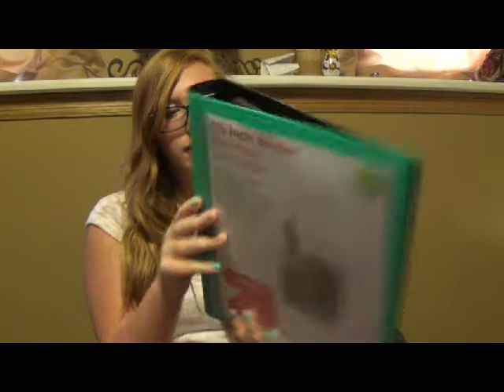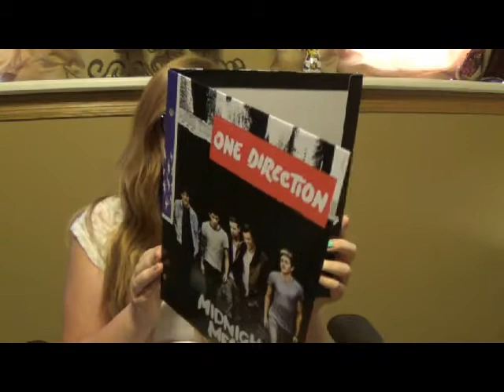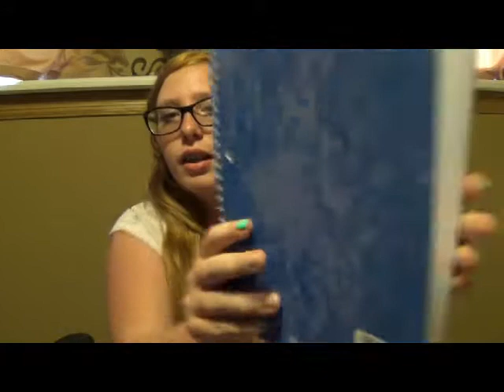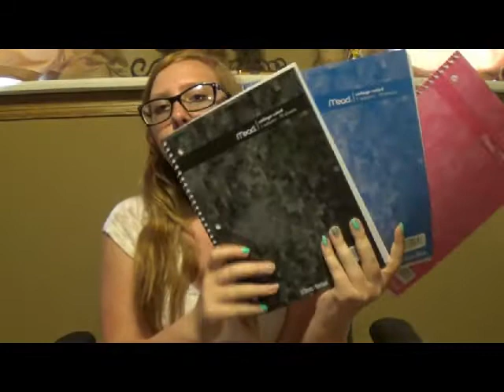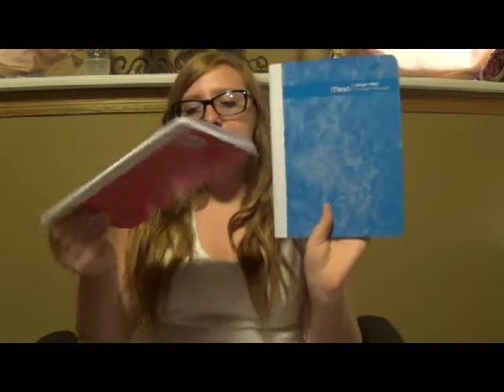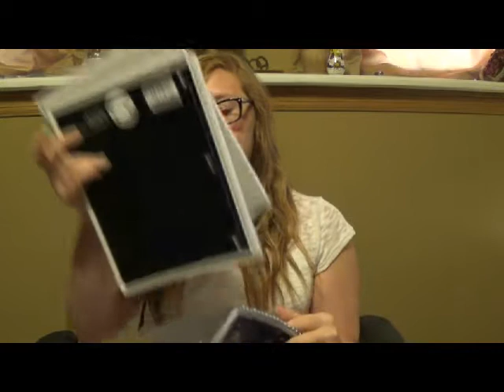School Supplies 2014-2015 Haul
Hope you enjoy! Sorry about talking a lot. I will be trying to upload the middle school makeup tutorial soon maybe sometimes next week!

ѕσ¢ιαℓ мє∂ια